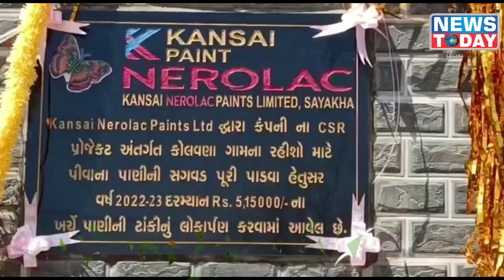આમોદ :કોલવણા ખાતે કંસાઈ નેરોલેક કંપનીએ પાણીની ટાંકીનું લોકાર્પણ કર્યું